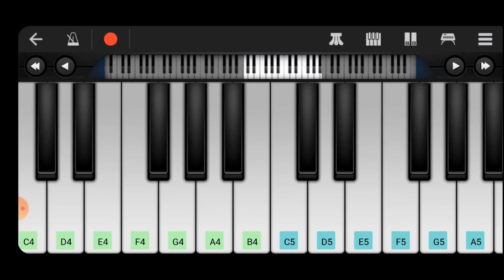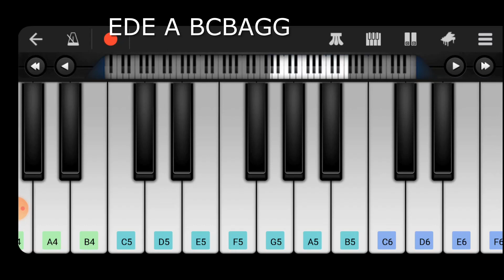Vaa Vaathi Song ❤ | Notes | Walkband + FL Cover | SM Music Fest | Dhanush | GV Prakash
Presenting Dhanush Vaathi movie First Single Vaa Vaathi Song BGM!
Vaa Vaathi melody song cover with Notes and Chords!
Keyboard + Walkband + FL Studio Cover!